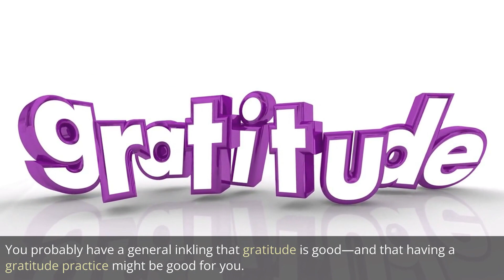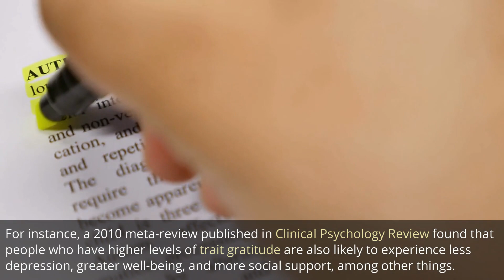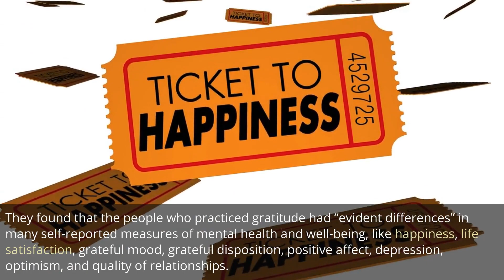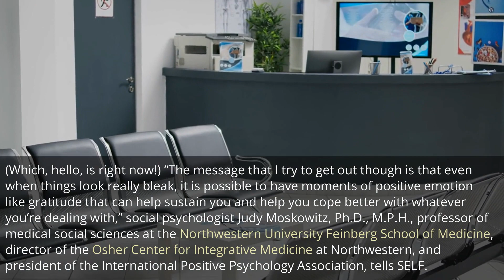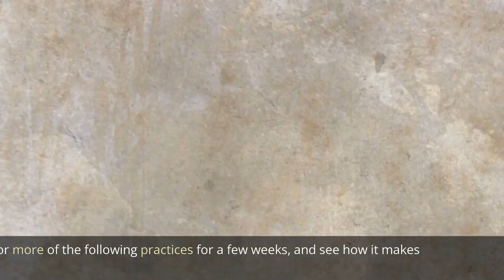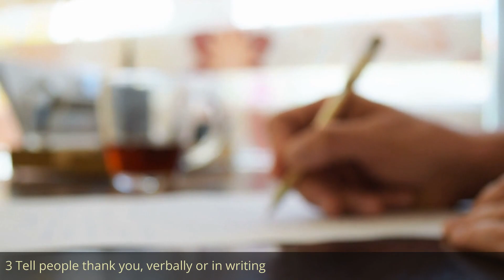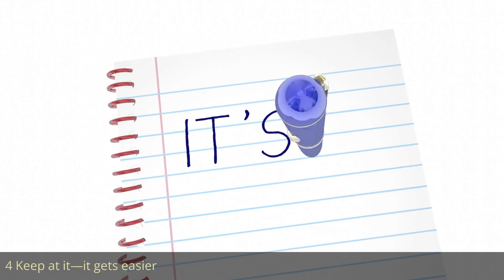4 Small Ways to Practice Gratitude Every Day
4 Small Ways to Practice Gratitude Every Day

1. Start by just thinking about it once a day
2. Keep a gratitude journal
3. Tell people thank you, verbally or in writing
4. Keep at it—it gets easier